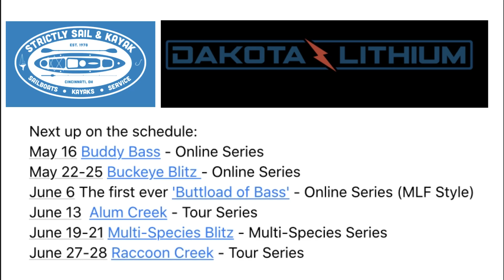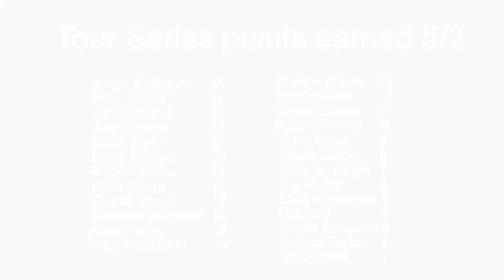Recap 2020 BKFT East_West Harbor